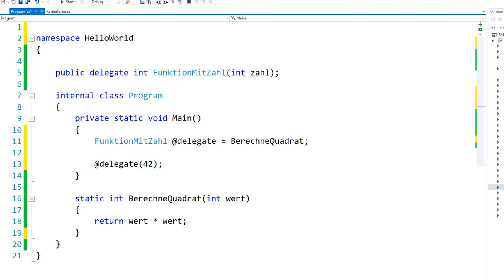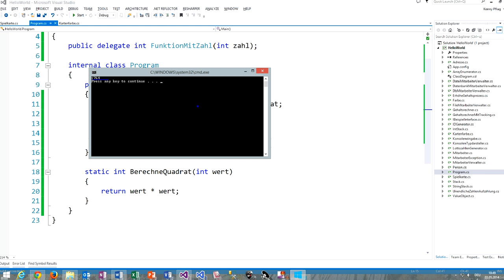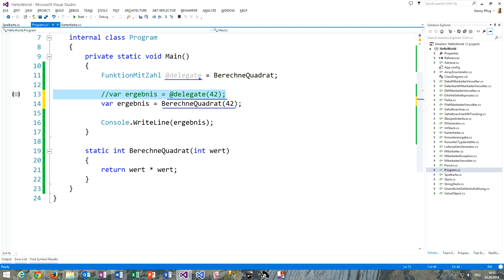89 Delegates auslösen in C#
In diesem Video sehen wir uns an, wie man die Methode, was passiert, wenn wir einen Delegate, der eine Methode referenziert, auslösen.